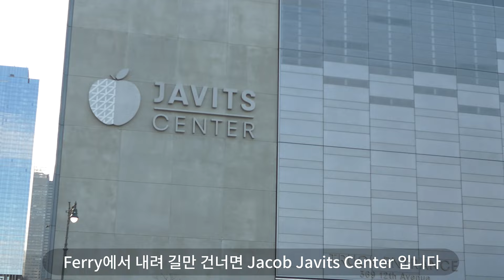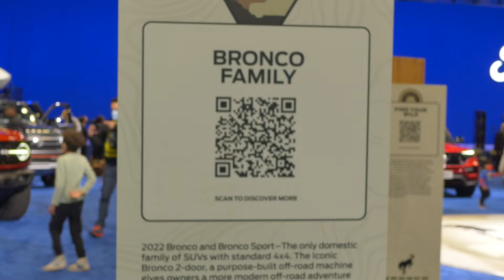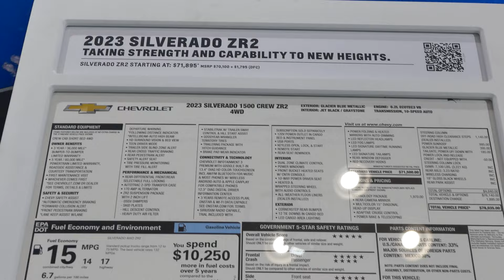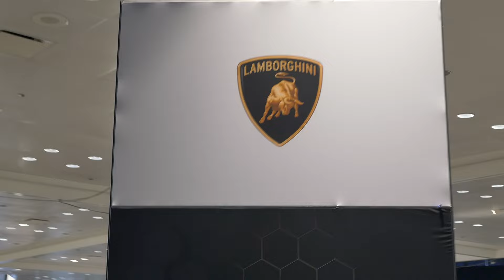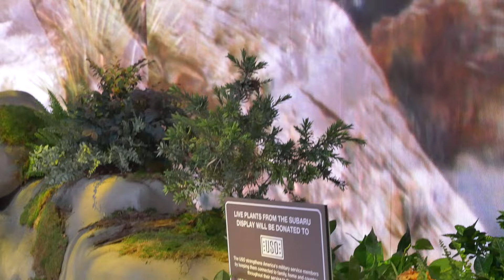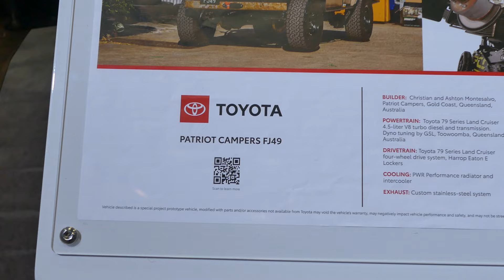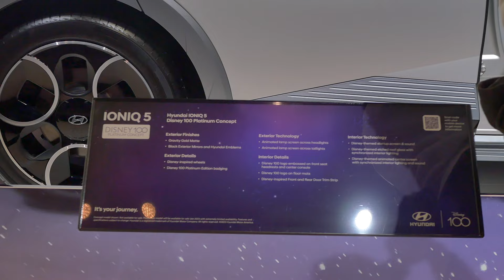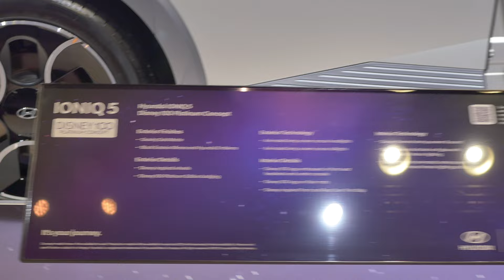4K 2023 NY International Auto Show Vlog - April 7, 2023, Jacob Javits Center, New York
오늘은 등산 영상이 아니라 2023 NY Auto Show Vlog로 찾아 뵙습니다.

Car Songs - Epocha
Car on the Corner - V.V. Campos
Car Game Lounge - Martin Baekkevold
Car Game Showroom - Martin Baekkevold
Try Try Try - Airae
The Pyramide - Edgar Hopp
Shangri-La - Basixx
It Can Be Done - Airae
Milkyway - Sum Wave
Break Times - Phello
Kia Kaha - spring gang
Go Higher - FLYIN
Fortune of Hearts - Hallman
As We Dream - Aerian
Never Stop Reaching for the Stars - Airae
Pictures - Across The Great Valley
Barefoot Ranger - Logan Rich
Comprehension - Frank Jonsson